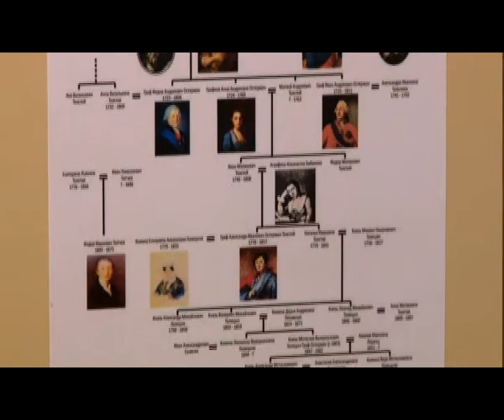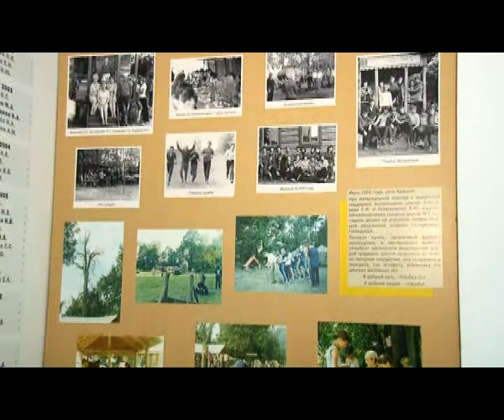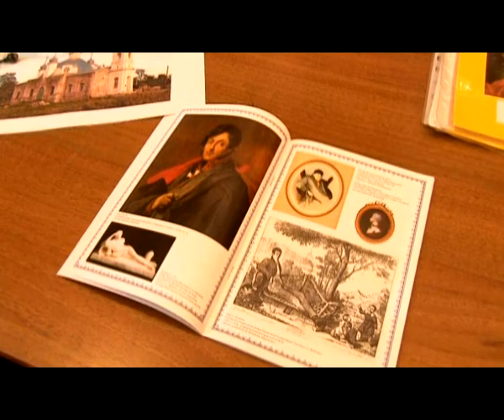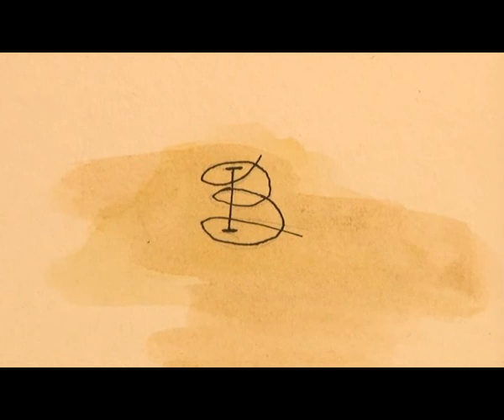Человек в городе 13.06.14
Он из тех, кто берется за все подряд и прекрасно с этим  справляется - налаживает новые производства, помогает издавать книги, создает новые проекты. А последние несколько лет восстанавливает родовое имение графов Остерманов, в своем родном Сапожковском районе. Его девиз - помогать нужно только делом. Знакомьтесь, Сергей Золотарев.